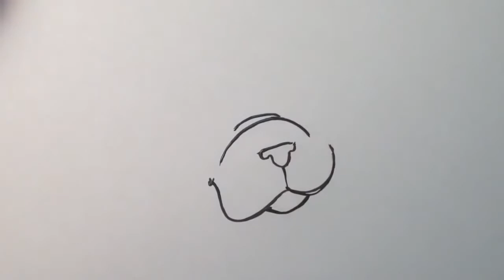50 Easy Nail Art Designs for Beginners❤️Best nail art 2018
50 Easy Nail Art Designs for Beginners ❤️ Best nail art 2018 ❤️ Nail art tutorial of MANICURE PEDICURE